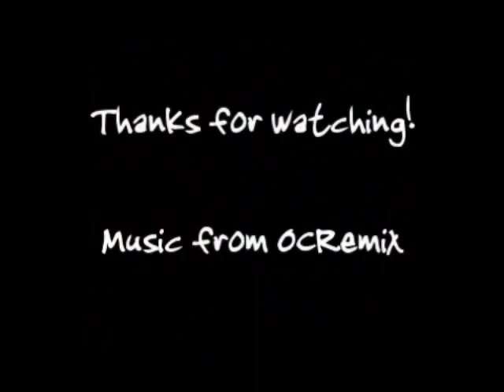gp z2aol part12